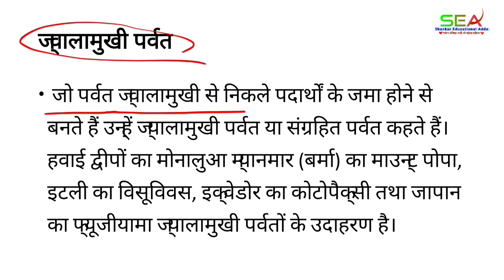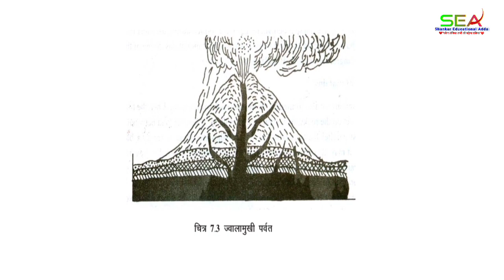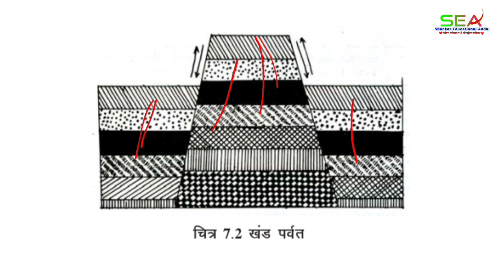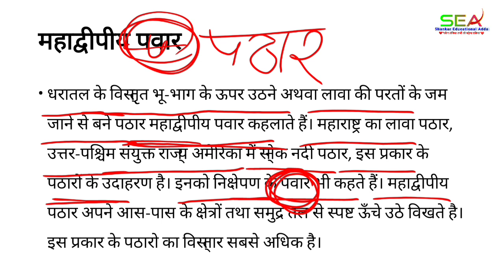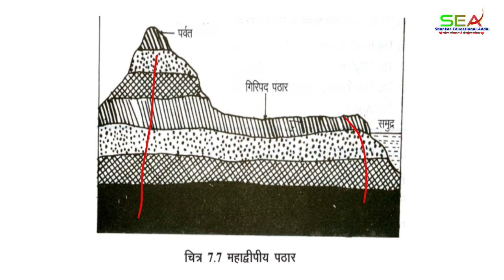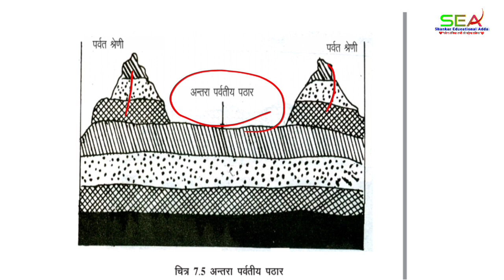MA geography 1st Semester 🔥1st paper Geomorphology, भू आकृति विज्ञान, bhu aakriti vigyan PG & UG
ma 1st semester 1st paper geography
geography new syllabus for ma 1st semester
bhugol new syllabus ma 1st semester in hindi,geography new syllabus for ma 1st semester,geomorphology
rmlau ma 1st semester 2024 geomorphology
ma 1st semester bhugol important question geography 2024
ma.1st semester geography notes
geomorphology important questions
rmlau ma geography 1st semester paper
most important questions of geomorphology
ma 1st semester geography important questions
geomorphology important questions
geomorphology
geomorphology  important questions ma 1st sem 1st Paper
 bhu aakriti vigyan
geomorphology  and explanation
geomorphology short questionsgeomorphology questions,geomorphology questions part 14

MA 3rd Semester 3rd Paper Geography of Resources ( संसाधनों का भूगोल ), MA 2nd year bhugol 3rd Semester 3rd Paper

ma 3rd Semester 4th Paper Bio geography ( जैव भूगोल), jaiv bhugol ma 3rd Semester 4th paper

MA 3d Semester Geography 2nd Paper Regional Development & Planning (प्रादेशिक नियोजन) || MA 2nd Year Geography || ma third semester bhugol

MA Geography 3rd Semester 1st Paper History of Geographical Thought ( भौगोलिक विचारधाराओं का इतिहास), MA Geography 2nd Year 3rd semester bhugol

Oceanography MA 1st Semester 3rd Paper (समुद्र विज्ञान) || Samudra Vigyan Ma 1st Semester paper 3 || MA 1st Semester 3rd Paper Oceanography